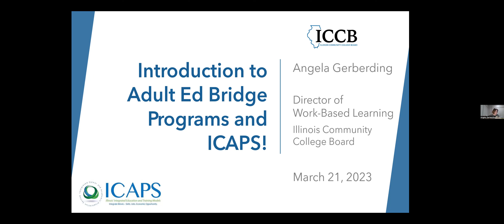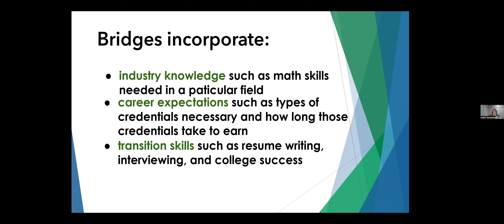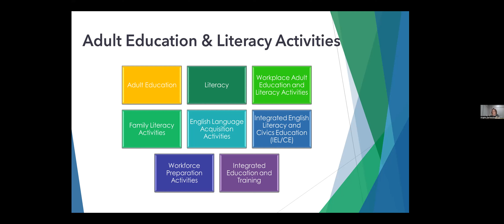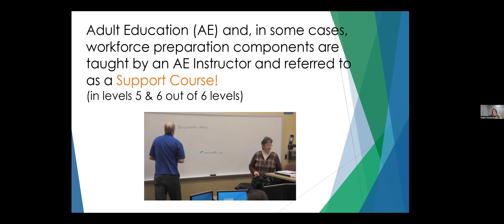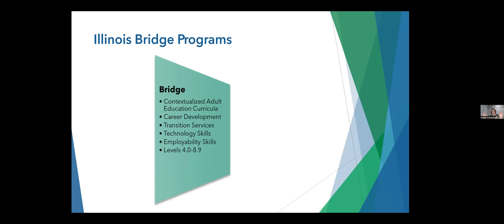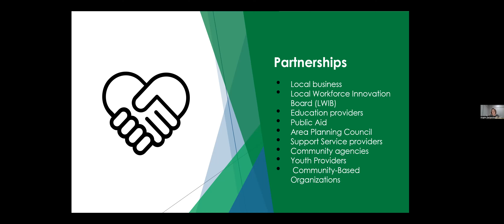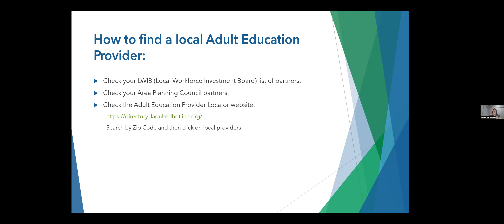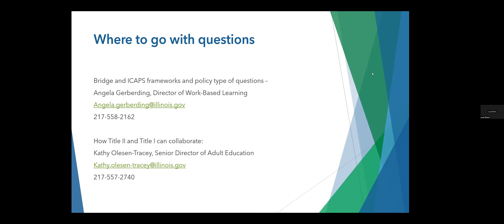WIOA Service Matrix TA Session: What are Bridges and ICAPS - March 21, 2023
This presentation is being presented by the IL Community College Board’s Director of Work-Based Learning, who is their local expert on Bridges and ICAPS in the Adult Education (Title II) space. She will provide an overview of Bridge and ICAPS Programs from the Adult Education perspective and show how they connect with the WIOA Service Matrix. There will be time provided for questions and answers.